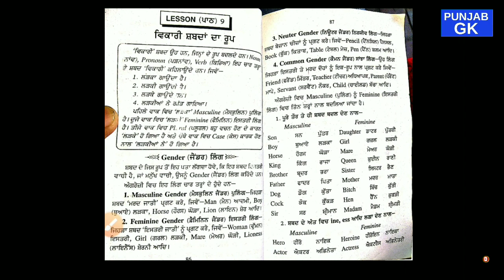Lesson (ਪਾਠ) 9 | ਪੰਜਾਬੀ ਤੋਂ ਅੰਗਰੇਜ਼ੀ ਸਿੱਖੋ | Punjabi to English Speaking full Course | Punjab GK